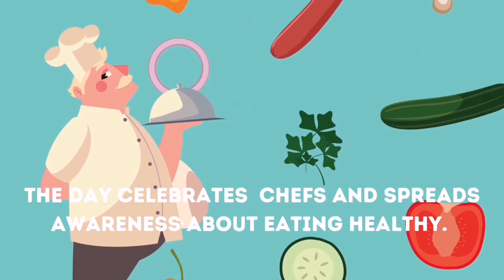International Chefs Day 2021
International Chefs Day is observed all over the world on October 20 of every year. The day celebrates chefs and spreads awareness about eating healthy. Every year, a theme is decided for International Chefs Day — in 2020, it was ‘Healthy Food for the Future,’ and the same theme is repeated this year, although with a deeper focus on sustainability and ensuring a healthy environment for future generations. Dr. Bill Gallagher, a renowned master chef and former president of the World Association of Chefs Societies (Worldchefs), established International Chefs Day in 2004.

Inteenational Chefs Day
Chefs Day
International holidays
Chefs
International Chefs Day 2021 theme
International Chefs Day date
International Chefs Day status
National Chefs Day
chefsteps,
chefs kiss,
chef's night out,
chefs club,
chef's table,
chefs caught lying in 4k,
chefs cooking,
chefs de france epcot,
chefs and dogs,
chefs and dogs tiktok,
chefs after hell's kitchen,
a chefs life vivian howard,
a chef's tools,
chefs best moments,
chefs better than gordon ramsay,
chefs chocolate salty balls,
chefs cooking in masterchef,
chefs documentary,
meme les chefs d'etats meurent,
flapacha chefs d'un jour,
debat des chefs 2021,
chefs endzone commercial,
chefs digitais sabor e arte,
chefs e hoteleiros,
chefs getting angry masterchef,
chiefs game live,
chef's garden,
chefs great googly moogly,
chiefs game live today
Cook
Cooking